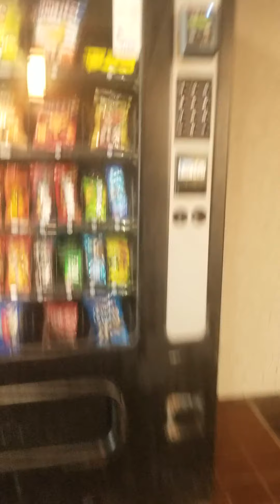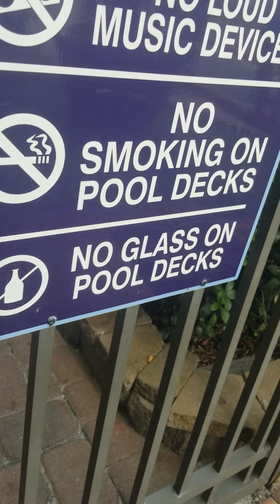Compass cove missing out parts (Leaving tomorrow)